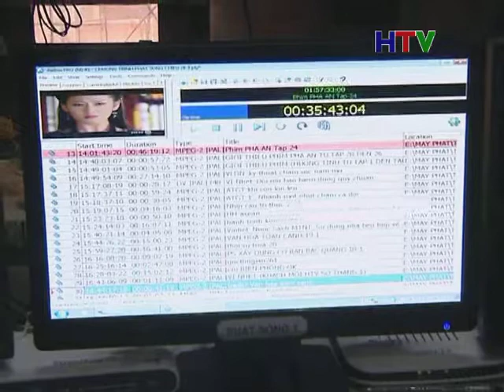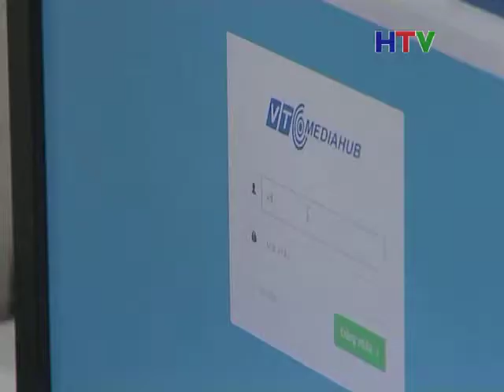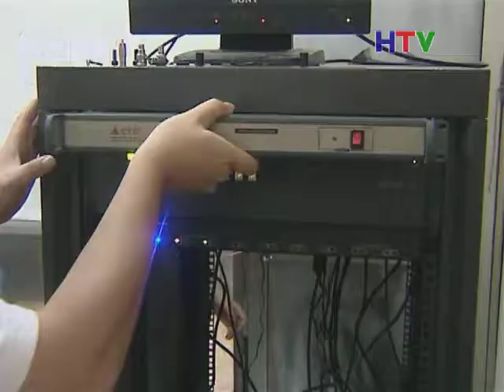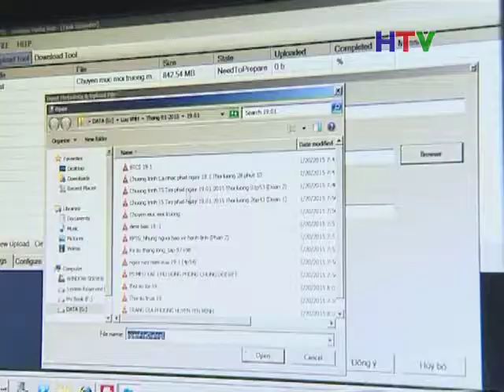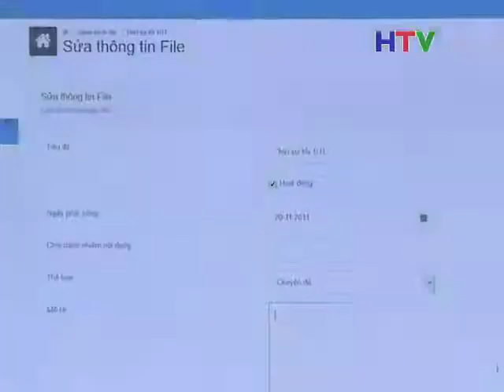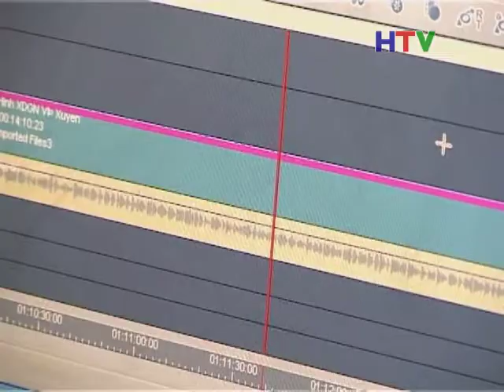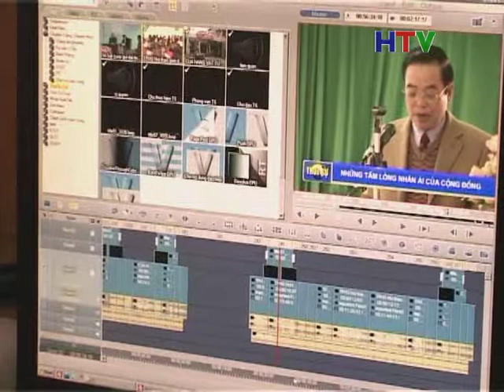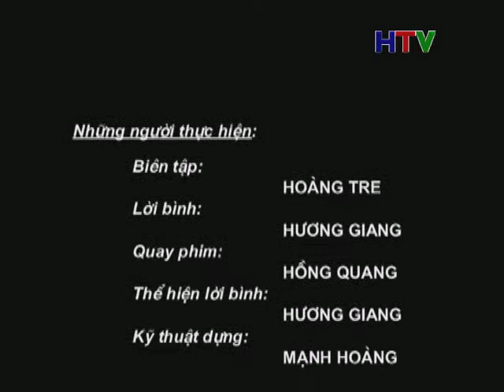CM cong nghe va doi song 25 1 9p